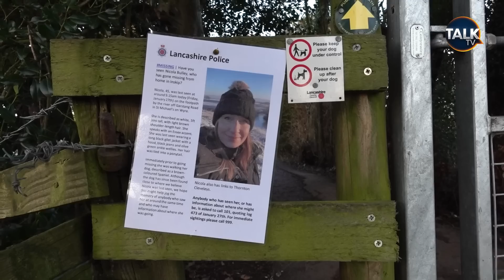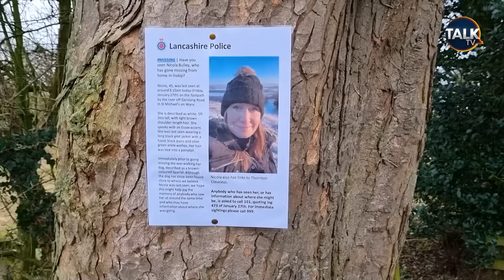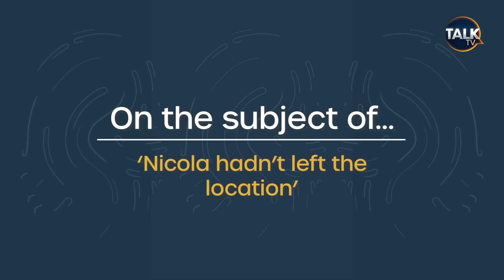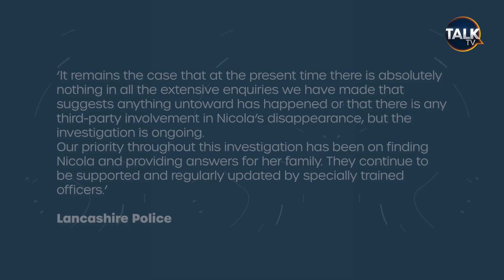Nicola Bulley: Former Met detective outlines every police mistake so far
Former Scotland Yard detective Peter Bleksley looks at all the police failings so far in the search for Nicola Bulley.

Nicola Bulley vanished while walking her springer spaniel Willow near the river, shortly after dropping her daughters, aged six and nine, at school.

The mortgage adviser’s phone was found on a bench overlooking the river, still connected to a work call.

Police believe Ms Bulley may have “have fallen into the river for some reason”.

They have been searching from the river where she vanished to the sea.

The search in Morecambe Bay continued into its fifth day as officers on horseback surveyed elevated paths in the village of Knott End-on-Sea on Monday.

On Thursday, police extended the search for her body to the sea after detectives said finding her “in the open sea becomes more of a possibility”.